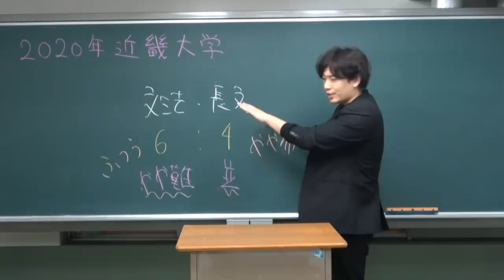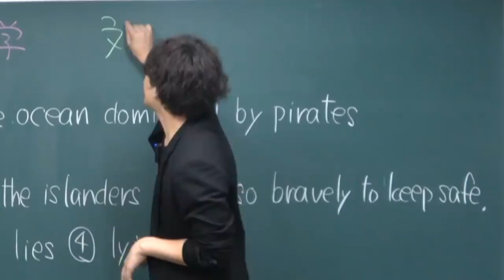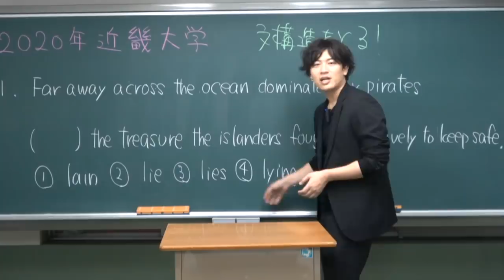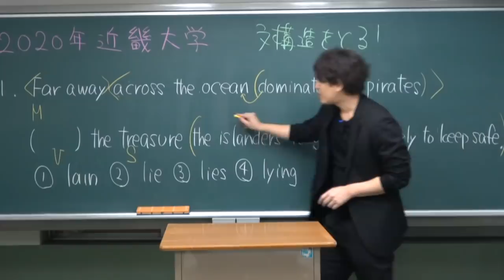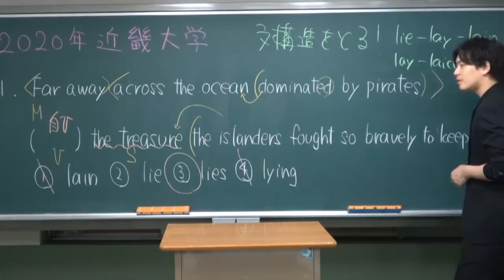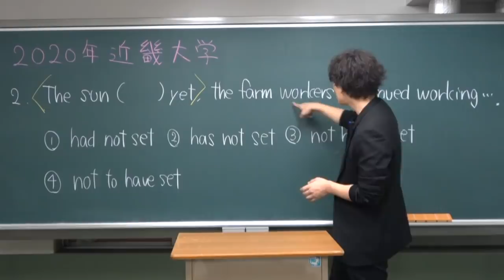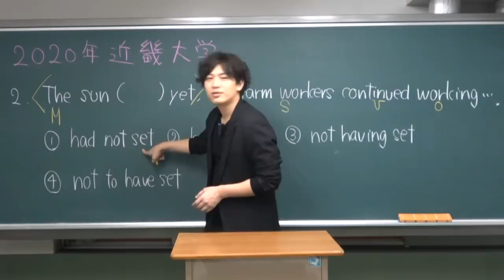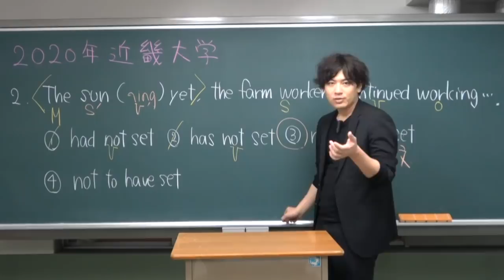2020年近畿大学英語講評【易化】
クラウドファンディング